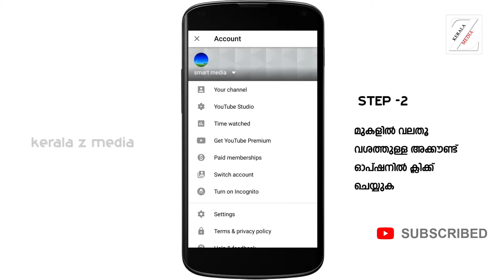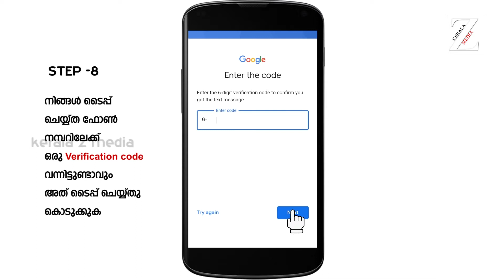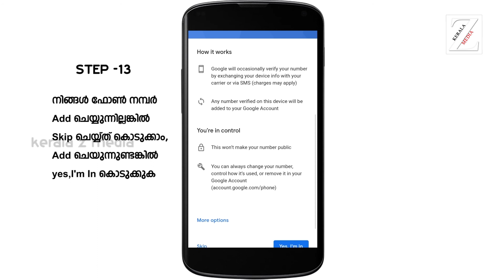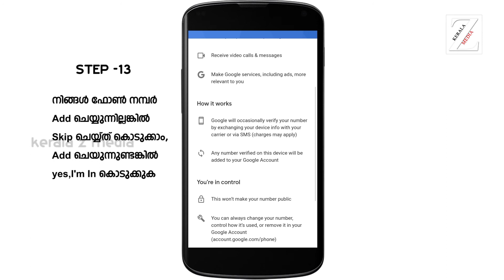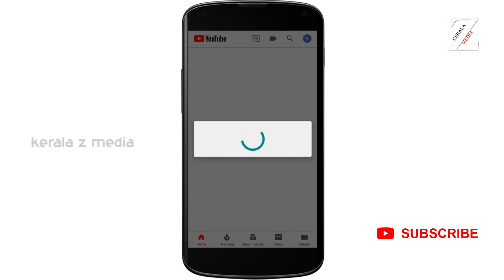HOW TO CREATE EMAIL ACCOUNT | EASY TRICK | WATCH NOW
എങ്ങനെ വളരെ എളുപ്പത്തിൽ ഇമെയിൽ അക്കൗണ്ട്   ഉണ്ടാക്കാം , എന്നതിനുള്ള ഒരു ട്രിക്ക്  വീഡിയോ ആണ് ഇത്
ഇമെയിൽ അക്കൗണ്ട്   ഉണ്ടാക്കാൻ    അറിയാത്തവർക്കുള്ള
വീഡിയോ ആണ് ഇത്
KERALA Z MEDIA